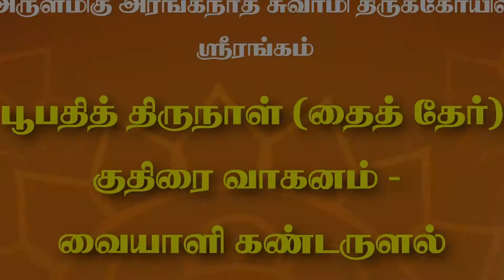BHUPATHY THIRUNAAL - Thanga Kudhirai Day 8 | Srirangam Temple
ஸ்ரீரங்கம் அருள்மிகு ஸ்ரீரங்கநாதர் திருக்கோவிலில் தைத் தேர்த் திருவிழாவான பூபதி திருநாளின் 8ம் நாள் 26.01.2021 அன்று மாலை ஸ்ரீநம்பெருமாள் , பட்டாடை அலங்காரத்தில் அலங்கரிக்கப்பட்ட தங்க குதிரை வாகனத்தில் புறப்பட்டு உள் திருவீதி உலா வந்து வையாளி கண்டருளி பக்தர்கள் அனைவருக்கும் காட்சியளித்து அருள்பாலித்து கண்ணாடி அறையை சேர்ந்தார். பக்தர்கள் மட்டுமின்றி பட்டர்கள், நிர்வாகிகள் மற்றும் கைங்கர்யபரர்கள் ஆகியோரும் இதில் கலந்துகொண்டனர். ஸ்ரீரங்கம் ஸ்ரீரங்கநாதர்கோயில் பூபதி திருநாள்

One of the grandest events of the Thai Ther /Boopathi Thirunaal Festival was held on Jan 26th, the 8th day of the celebrations at Srirangam Arulmigu Sri Ranganatha Swamy Temple. In the evening, Sri NamPerumal dazzling in fabulous silks and jewelry, astride the Thanga Kudirai Vaaganam, graced the Ulthiruveedhi Ula, blessed the Vaiyali ritual, and the gathered public, Bhattars and temple admin before returning to the Kannadi Arai.